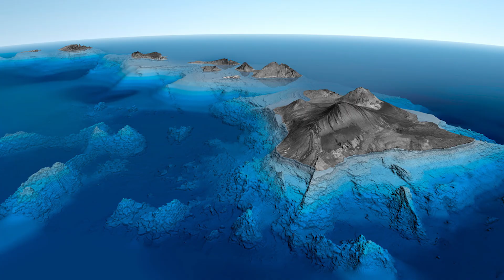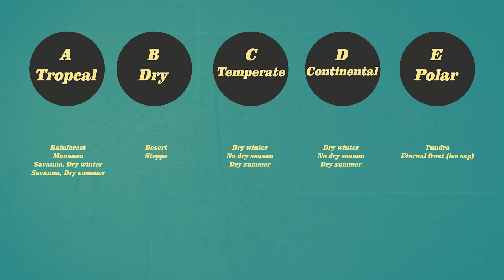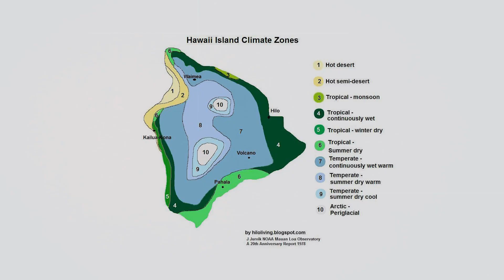Snow in Hawaii? Climate Zones explained.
There are 14 Climate Zones in the World and The Big Island of Hawaii is home to 10 of them. You can literally surf in the morning, hike through the rainforest and then go skiing on top of a dormant. volcano before dinner. All on an Island that takes less than 6 hours to drive around! This is the Climate Zones of Hawaii, explained.